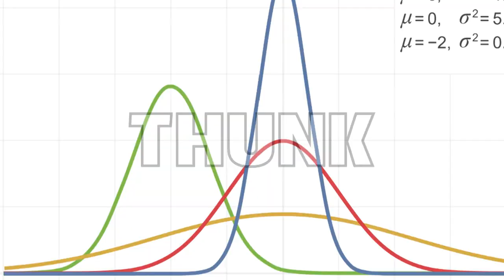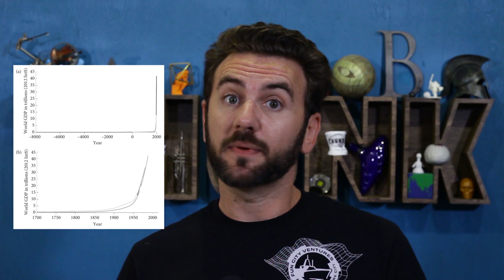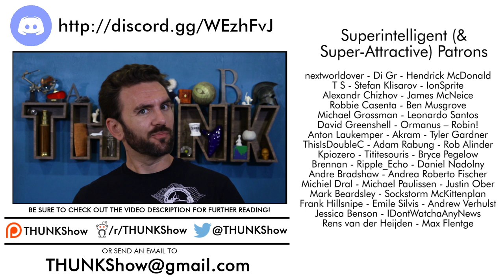224. Superintelligence Assumptions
Many of those who are 100% convinced by Nick Bostrom’s arguments about the potential for a runaway superintelligence tend to share certain beliefs about the world - is it possible that his case hits *much* differently depending on one’s starting assumptions?

On NYT Magazine on AI: Resist the Urge to be Impressed (Bender, 2022)

IBM's AI Ethics, focusing on social & practical problems with AI systems